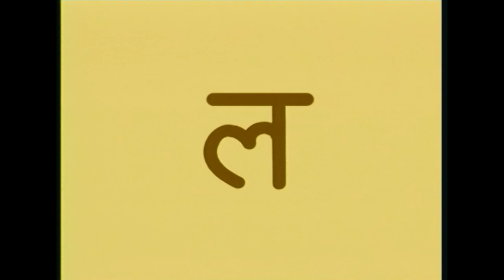No Light - Gappu & Kallu are scared | Hindi Alphabet L - Learn Hindi | Rhymes & Puppet videos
No Light!!! Gappu and Kallu are scared!! Fun Learning for kids of all ages! !

Life Lessons, Songs, Rhymes and Puppet videos for Kids

Meet the Khullam Khulla™ Gang! Learning is fun!